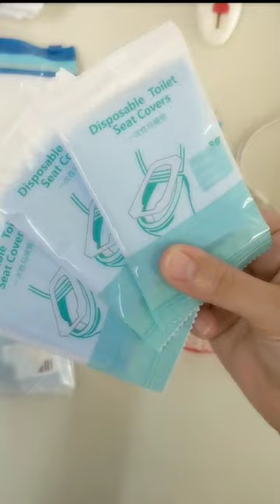How to use Disposable Toilet seat cover